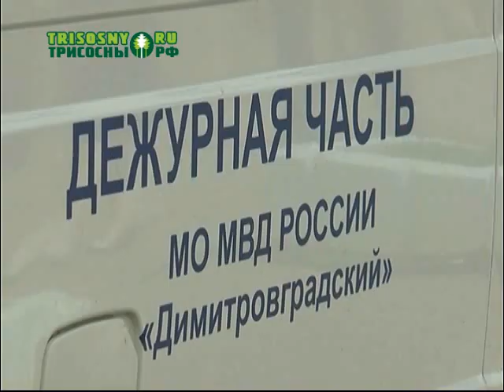Полицейские подвели итоги работы в период майских праздников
За 12 суток зарегистрировано 920 обращений граждан, возбуждено почти 40 уголовных дел.